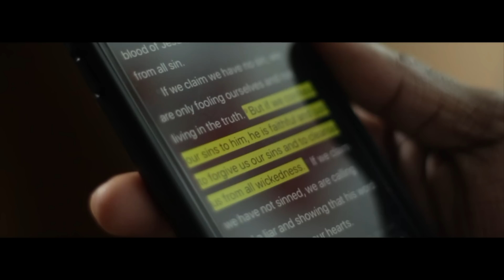Jaye Hill - No Stainz (Official Music Video)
Shot & Chopped by Trace Summers
Produced & Engineered by Derron
Written by Jaye Hill
1 John 1:9